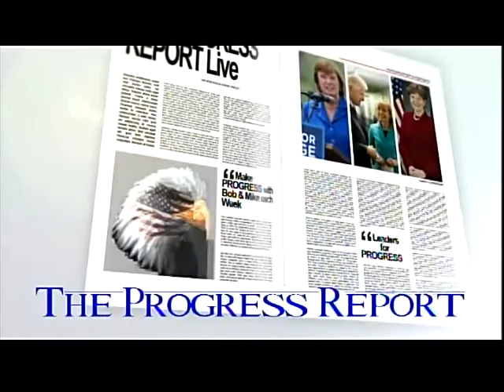Progress Report (3/3/21)